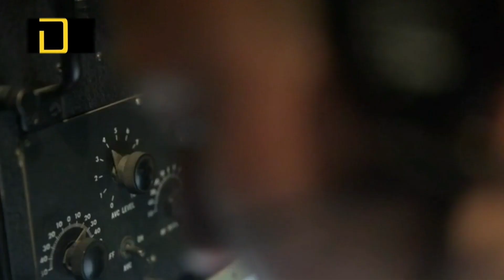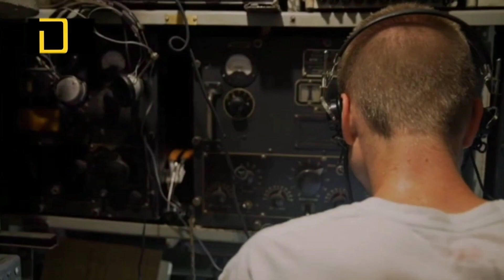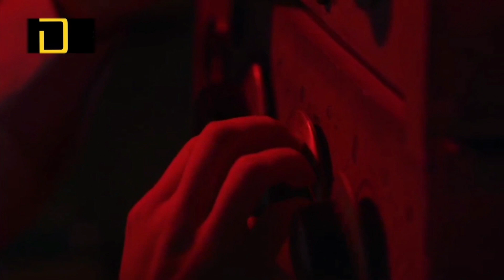فيلم وثائقي جحيم البحار الحرب العالمية الثانية من الموسم الجديد2023 4k